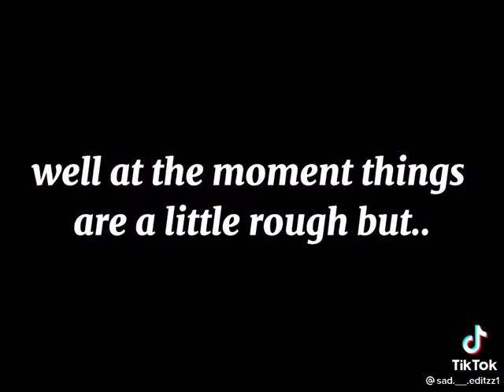How are you guys feeling? (Video not mine)